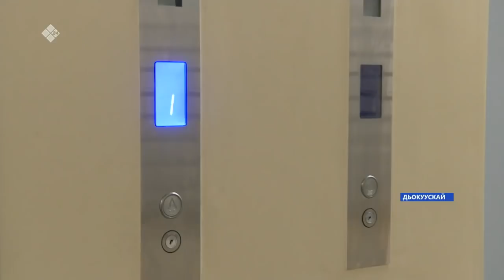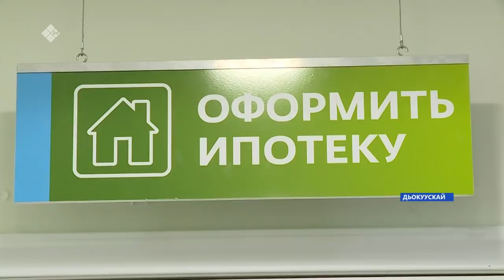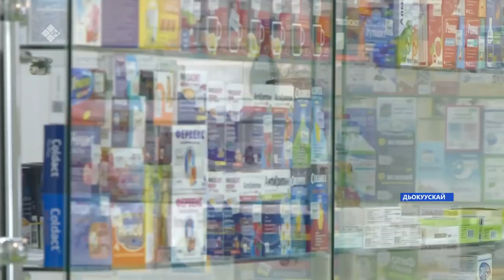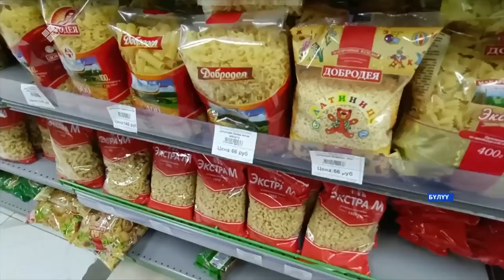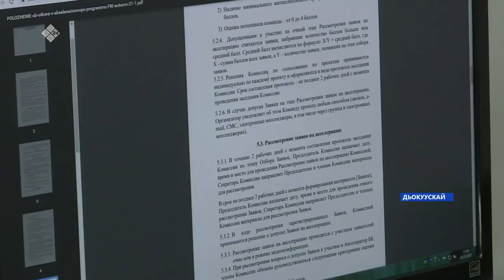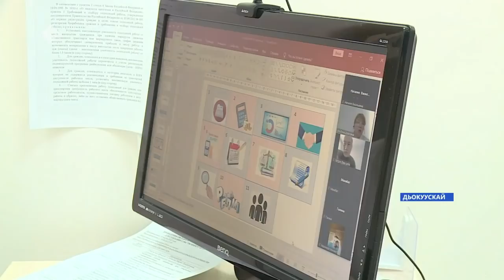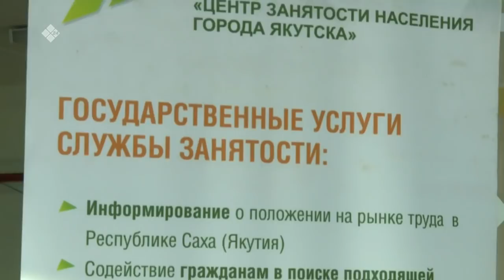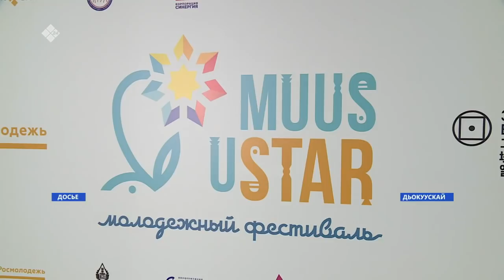Күнтэн күн. «Саха Сирэ» информационнай биэрии (19.03.22)